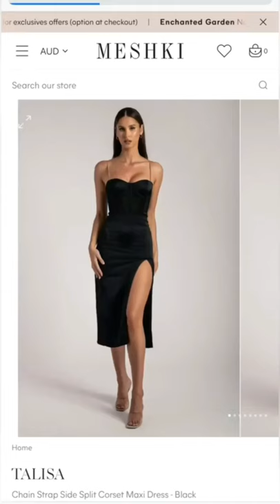Want to save water by showering together?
ms sethi
sex and drugs abhi lyrics
ladies sex
boobies
eugenia cooney
lovebites reaction
night routines
sex gacha life henry x william
cake challenge
hot instagram live ms.sethi
cardi b twerk
legging twerk
ms sethi hot
spread legs
instagram live hot
voulezjj
live instagram hot
pink floyd reaction
busty
how to walk like a gta character
ms sethi ass
two ladies sex
gojira reaction
instagram hot live
asmr heartbeat
charli d'amelio twerk
hot instagram model
mia larson
twerkulator city girl
ms_sethi
busty woman
hot live instagram
lust brkenheartboi
ms sethii
sexismo robotica
booty
buss it clean
horny
hot chest
jessicakes33
leggings hot
leggings sex
miss sethi
ms sethi twerk
night routine
tiktok leggings twerk
twerk tutorial
cardi b twerking
jojo dublado
Juicy ass
Sexy lips
Uncensored video
Spread your legs
Orgasm
Kylie Jenner hot
Ghode Ka sex
Learning sex
Sex offender Shuffle what Sam pound do
Sex position
Uncensored music
Ms sethi twerking
Busty ema
Anime sex
9hab
anime sexo
bad religion karaoke
cartoon sex scenes
cartoon xnxx
fortnite basketball toy
gacha life sex
hindi sex talk
hot anime sex
jojo dublado netflix
jojo netflix
jojo netflix trailer
jojo netflix trailer
mulatto fap
r/relationships
real life sex
Porn Fortnite
reddit sexist moments
sex and
sex in islam after marriage
sex movie
sex offender shuffle full version
sex offender shuffle reaction
mashup
sex on the beaches song lyric
partynextdoor
Fortnite porn
Xnxx
Chest girl
Hot Fortnite girls
Girls chest
Orgasm expression
asmr porn
asmr heartbeat
horny
legs wide open
ms. sethi
ms.sethii
Nsfw
lovebites reaction
pink floyd reaction
charli d'amelio fap
eugenia cooney
horny
sex uncensored
busty
night routine
asmrporn
kylie jenner lip challenge
lovebites
9hab
alexistexas
asmr heartbeat
boku no hero dublado
eugenia cooney story
jojo dublado netflix
ms sethi
night routines
twerk
uncensored twerk
a boogie unreleased
anime s ex
animesex
asmr cigarette
asmr fap
asmr porn sex girl asmr orgasm
asmrx
bo burnham reaction
bo burnham reactions
boobies
cartoonxnxx
charli d'amelio twerk
chubby girl belly
codes hero destiny
cop block
edubble
female heartbeat
female heartbeat asmr
girls sex porn
gojira react
gta 5 jet fighter
hot horny
hot night routine
jojo dublado
leggings teen
licking pussy
live porn
lovebites reactions
mulatto fap
lil nas x,
lil baby,
logan paul,
lil durk,
lankybox,
logan paul vs floyd mayweather,
lazarbeam,
lil wayne,
l and s,
l gante,
l death,
l theme,
l word,
l for lee,
l death note,
l and l,
l and light,
l and s gang,
l a marzulli,
l asmr,
l anthem,
l and light fight,
a lot,
a la antiguita,
a little reunion,
a little bit,
a little bit alexis,
a love so beautiful,
a little piece of heaven,
a league of their own,
l believe,
l baby,
l beats,
l boy,
l best moments,
l blends,
l boogie,
l believe i can fly,
b lovee,
b lou,
b lovee iykyk,
b lou and zias,
b lynn,
b legit,
b lasagna,
b lovee type beat,
l carnitine,
l carnitine coffee,
l citrulline,
l change the world,
l carnitine coffee weight loss,
l cartoons,
l clips,
l carnitine injection,
c lo green,
c loc,
c language,
c low green,
c la vie,
c low,
c lydian backing track,
c l o s e,
l dies,
l dre,
l drago,
l death scene,
l durk,
l drago destructor,
d low,
d lo,
d line,
d low beatbox,
d line drills,
d list,
d loc,
d low reaction,
l edit,
l eating,
l e d,
l eating cake,
l e v i,
l express,
l e g s,
l eating a banana,
e learning,
e lucevan le stelle,
e lol,
e le alofa e,
e last,
e le matalasi,
e le'o au ose auro,
e le mafai,
l funeral,
l from death note,
l funny moments,
l feel good,
l first appearance,
l funeral death note,
l fanbase,
f love luh kel,
f lee bailey,
f love 3,
f love 3 reaction,
f l u f f y gacha life,
f l u f f y,
بوم,
f love 1 hour clean,
l gante rkt,
l gang,
l gante bzrp,
l gante abecedario,
l gente,
l glutamine,
lgado,
g latt,
g league,
g love,
g loc,
g lil cherry,
g lock,
g league ignite,
g loot,
l hope,
l hitta,
l hear you,
l have a dream,
l have nothing,
l hope you dance,
l hughley,
l hate you,
h letter,
ادم,
h live,
h lalrempuia,
h lalthakima,
h letter song,
h lalchawimawii,
h letter velveleta,
l is real,
l is for,
l is real 2401,
l is for the way you look at me lyrics,
l in the rain,
l is for the way you look at me karaoke,
l is for love,
i love you,
i like to move it move it,
i like your cut g,
i like turtles,
i love rock and roll,
i love it,
l j echols,
l j reynolds,
l just called to say i love you,
موتو,
l jaden smith,
l j shen audiobook,
l j reynolds stepping out tonight,
l jo,
j lo,
j lo songs,
j leon love,
j lou,
j laser video,
j law,
j lo im real,
j lo booty,
l know,
l kissed a girl,
l king,
l key,
l k family,
l kissed a girl katy perry,
l know you want me,
l know you love me,
k lion,
k love,
k love songs,
k lion bad gyal,
k lion extraordinary,
k lo k,
k love music,
k lion private zess,
l love you,
l lawliet,
l love you baby,
مومو,
l love you lord for your mercy n